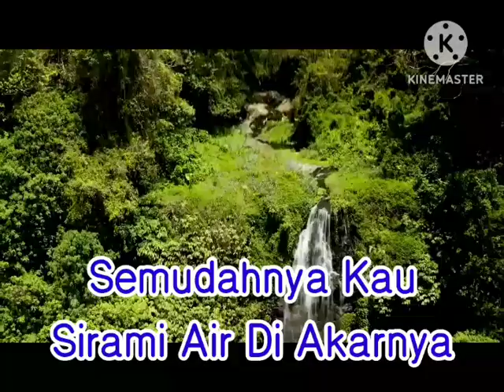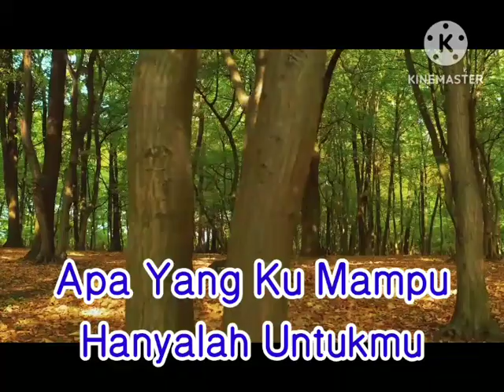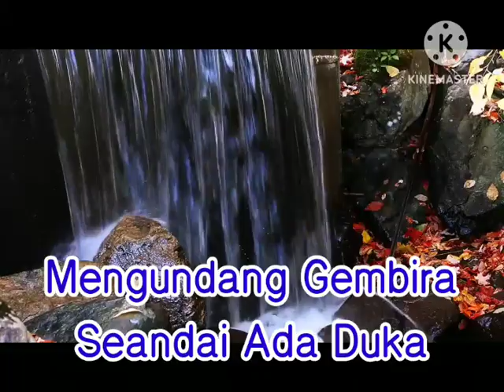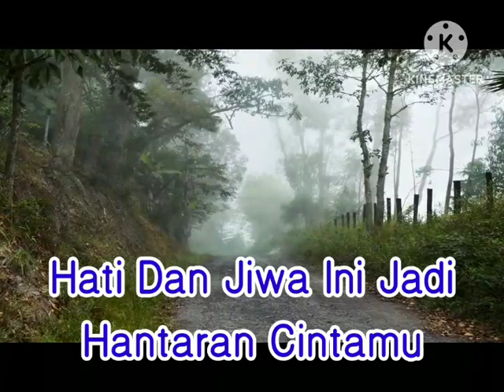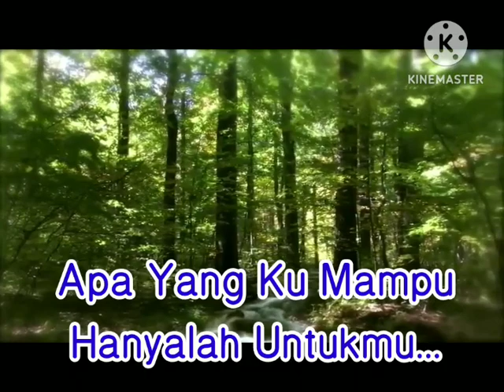Hantaran Cintaku - Poey Stings (INDOMALAY)